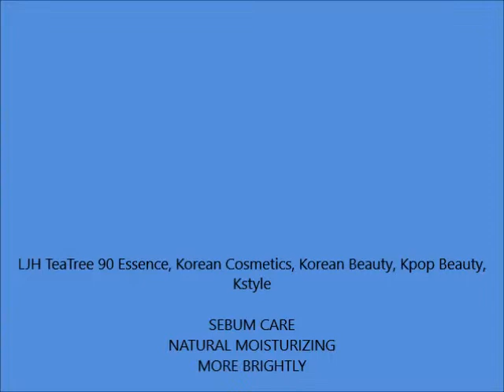LJH TeaTree 90 Essence, Korean Cosmetics, Korean Beauty, Kpop Beauty, Kstyle